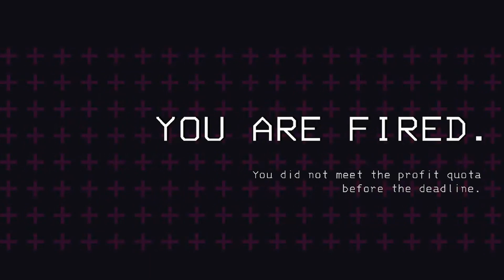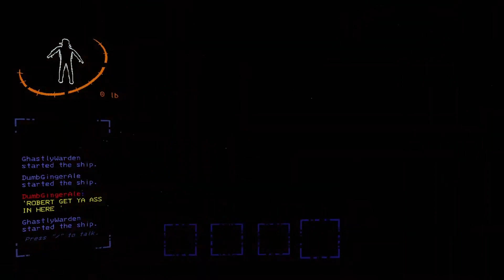Our First Time Playing Lethal Company...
Lethal Company with Robert